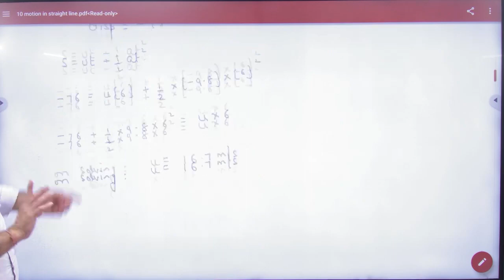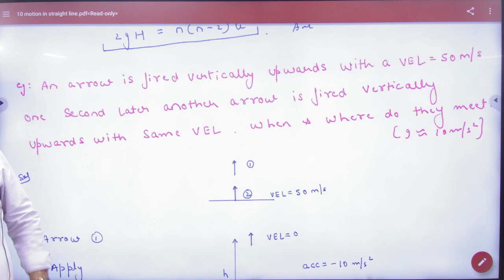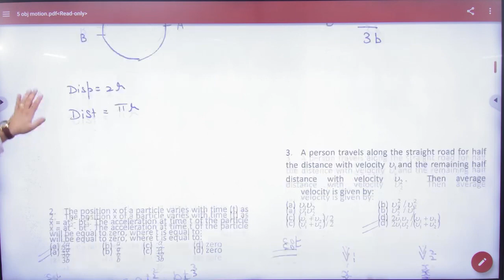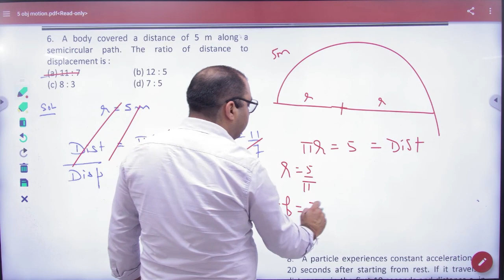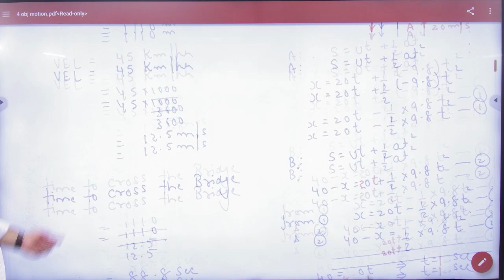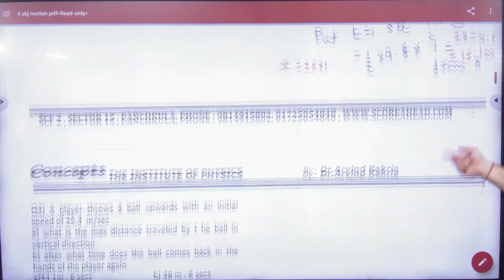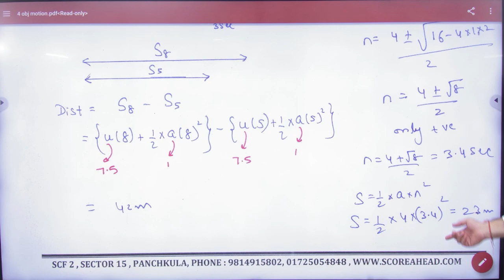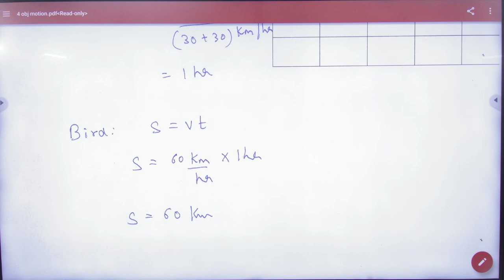1 Motion examples